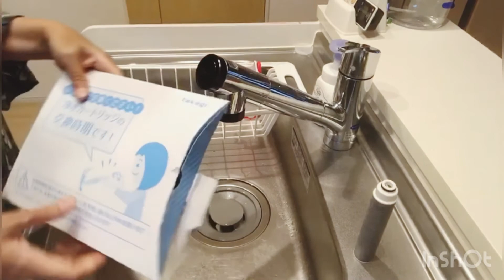AIR MINUM DI JEPANG - LANGSUNG DARI KERAN 💧💧 / JAPAN VLOG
Assalamualaikum Wr.Wb.
Ohayou Gozaimasuimasu/ Selamat pagi

Record: Hp iPhone 📱 X
Editing Video: InShot,PiscArt and iMovie
Editing thumbnails: PicsArt